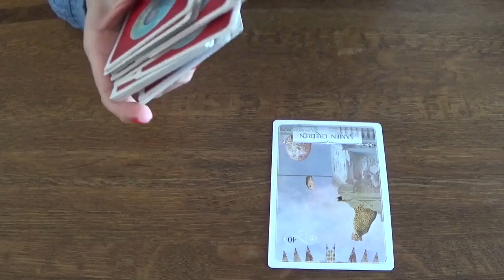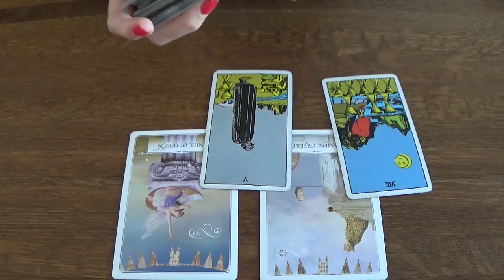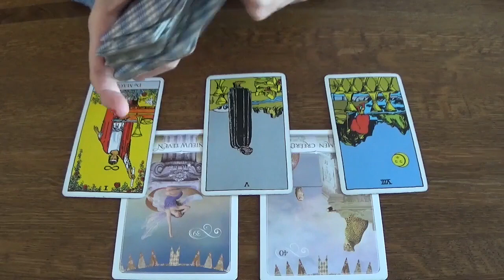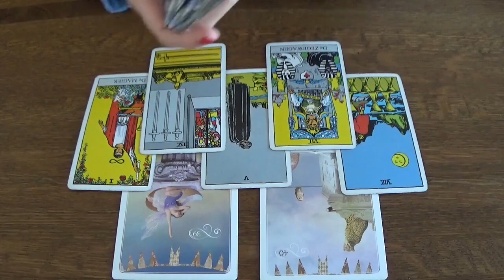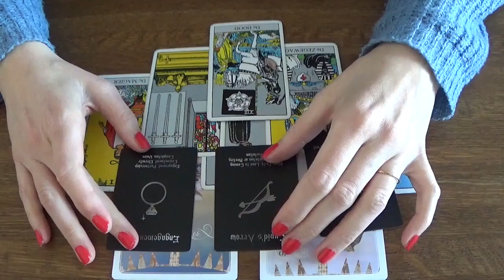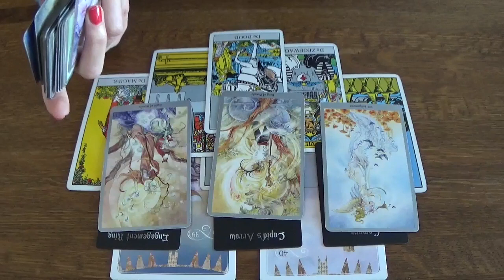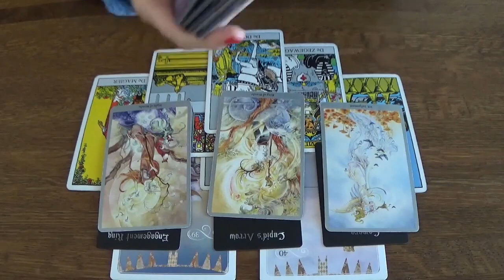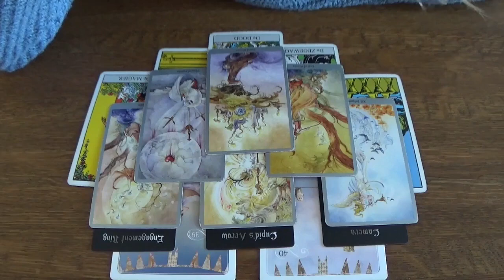Kreeft - Nieuw leven - April 2023 - Tarot Reading